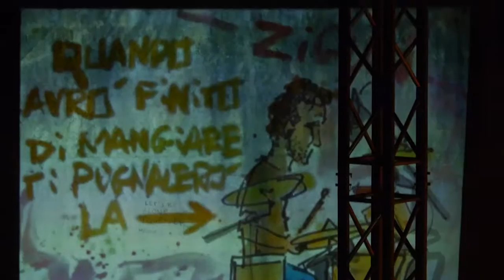Edda a Castiglioncello 2017 - 2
con live painting di Andrea Spinelli